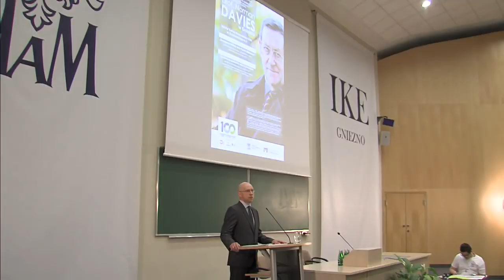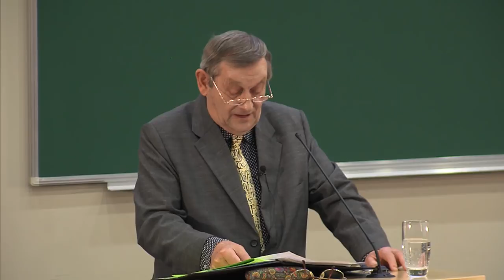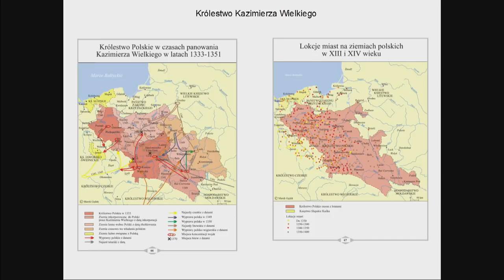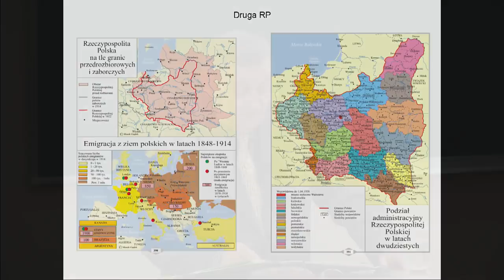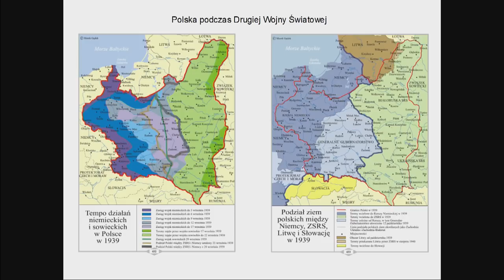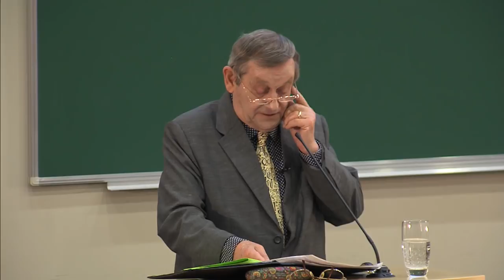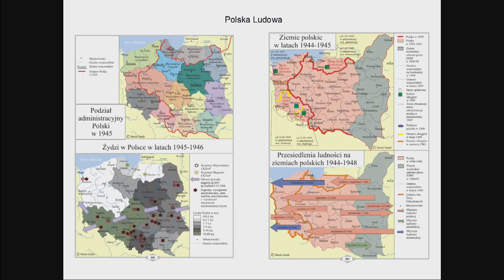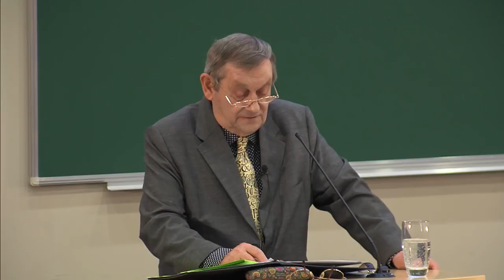European History and Polish Millenium - wykład Normana Daviesa w IKE UAM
28 maja 2019 r., 12.00 - aula Instytutu Kultury Europejskiej UAM